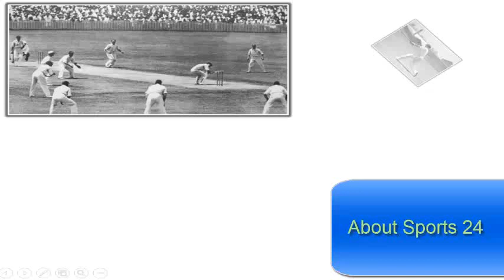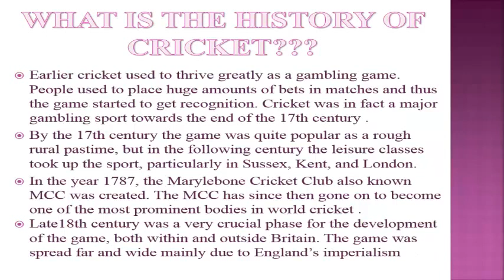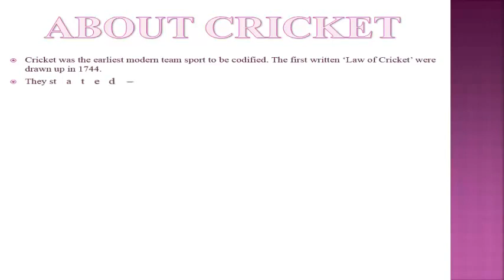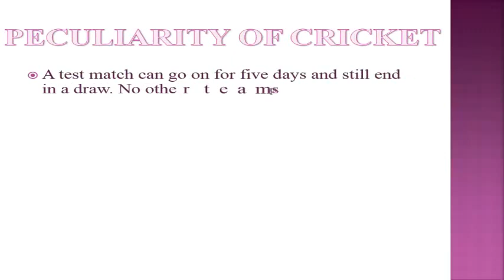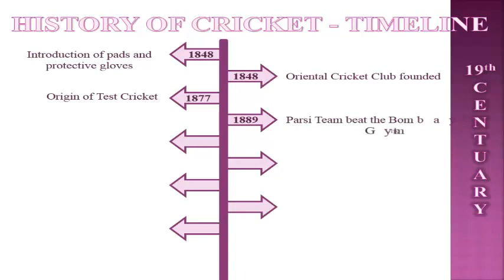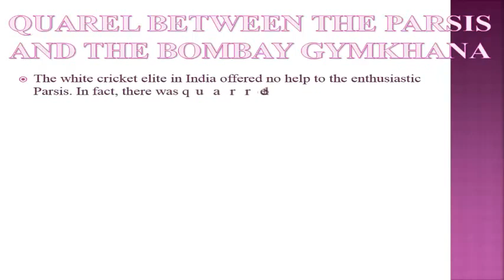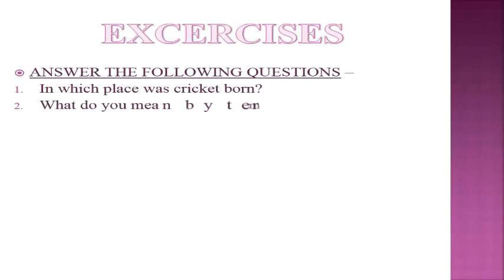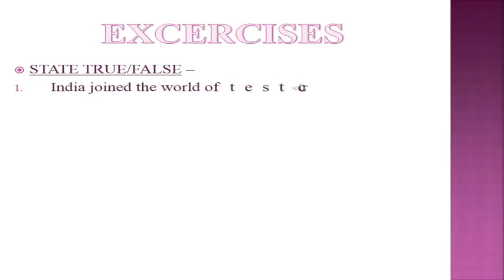History Of Cricket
The sport of cricket has a known history beginning in the late 16th century. Having originated in south-east England, it became the country's national sport in the 18th century and has developed globally in the 19th and 20th centuries. International matches have been played since 1844 and Test cricket began, retrospectively recognised, in 1877. Cricket is the world's second most popular spectator sport after association football. Governance is by the International Cricket Council (ICC) which has over one hundred members although only ten play Test cricket.